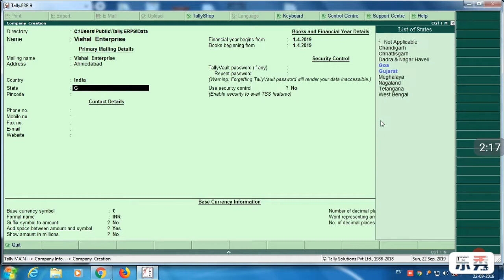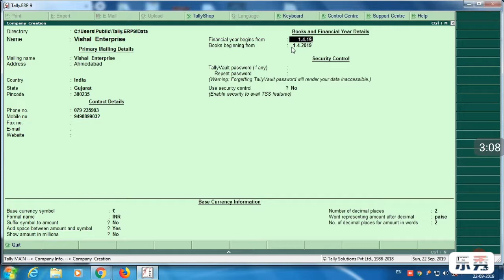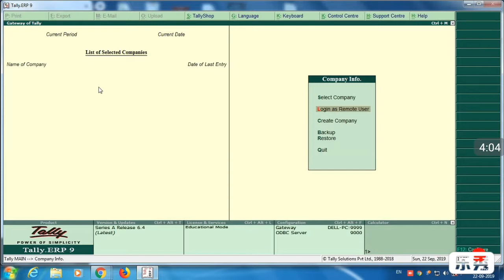How to make create company in tally erp Hindi video -2019